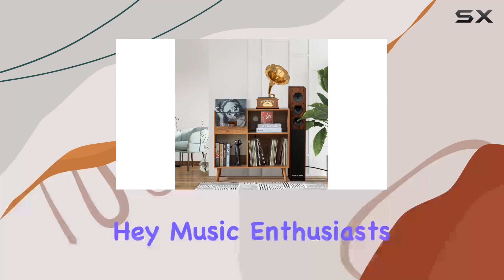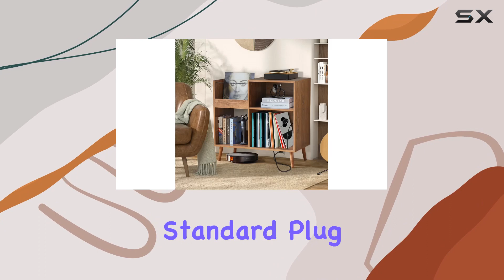Transform Your Vinyl Experience with the Modern Record Player Stand!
0:00 Intro
0:06 Review

Things that we mentioned in this video:
affeivul Record Player Stand : B0C7ZR5L91